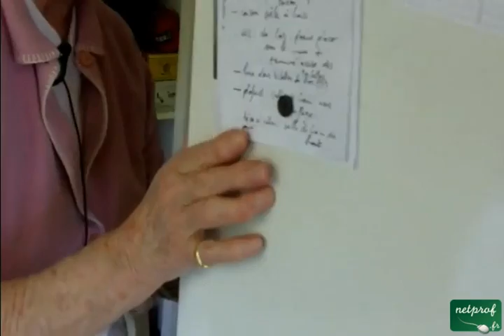Pamplemousses garnis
Cours netprof.fr de Cuisine / Entrées
Prof : Olivier